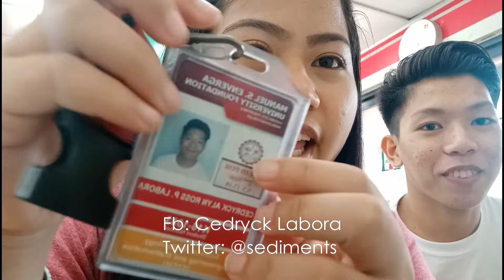NAG-BAG RAID SA 7 ELEVEN??? + ang nagmumura kong double chin | Marianne Ravanzo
Hi guys! If you want to know kung ano nga ba ang laman ng bag ng isang Cedryck Labora, do watch this video :) Hoping to send you some good vibes!

FAQs
Name: Marianne Melle V. Ravanzo
Age: 18
From: Lucena City, Quezon Province

Credits:
Intro template- Candy cat
Outro template- Tinylittle Tutorials